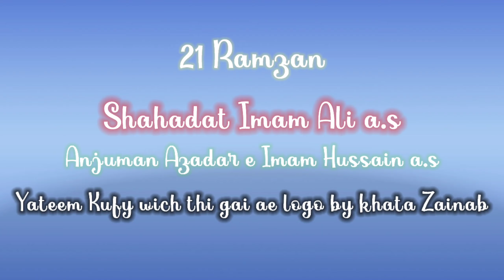Shahadat Imam Ali a.s 21Ramzan 1443 Nohan Khuwan Anjuman Azadar e Imam Hussain a s mohbat dero Clip2